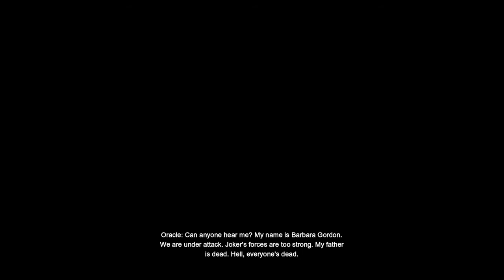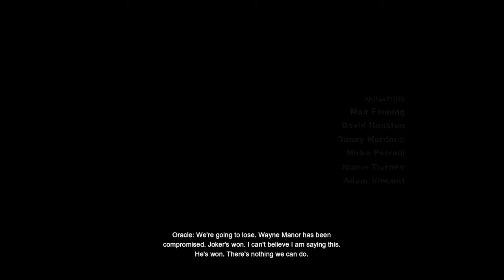Batman: Arkham City (PS4 Gameplay) Part 31: